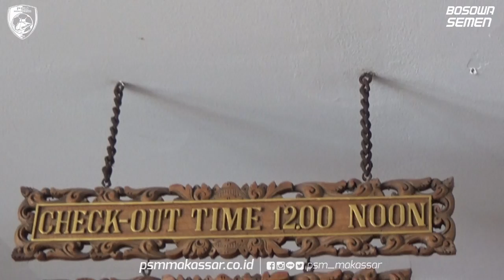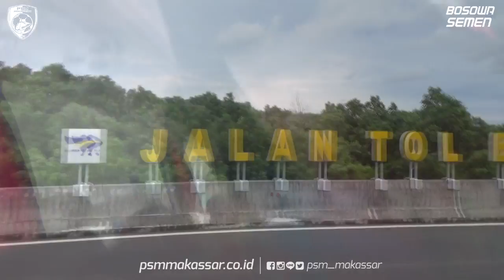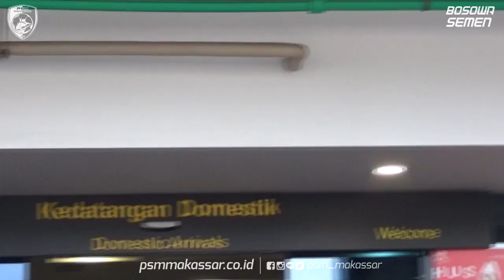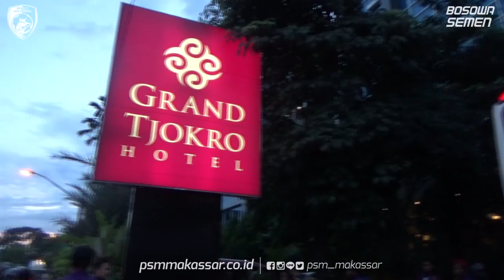TIM PSM MAKASSAR OTW BANDUNG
Usai menggelar TC selama 10 Hari di Bali, Tim PSM Makassar
langsung bertolak ke BANDUNG untuk mengikuti PIALA PRESIDEN.15012018.